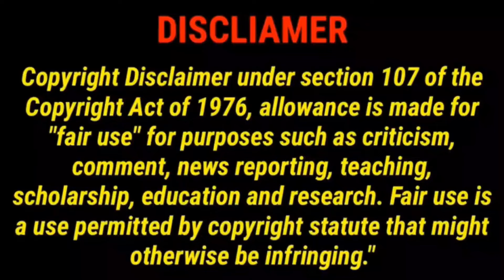''I HANDED U THE STRAP🔫 & U WAS SHAKING'' -DEHAVEN EXPOSES JIGGA BEING SCARY In The Streets